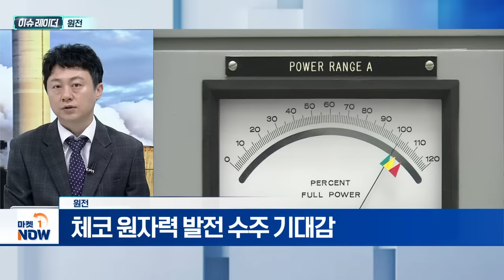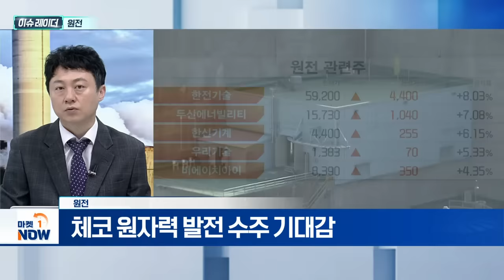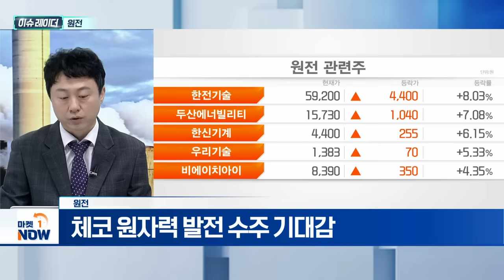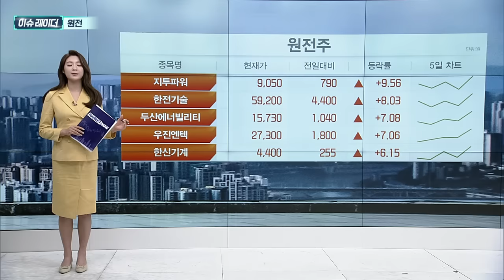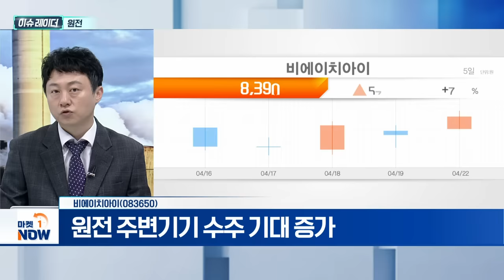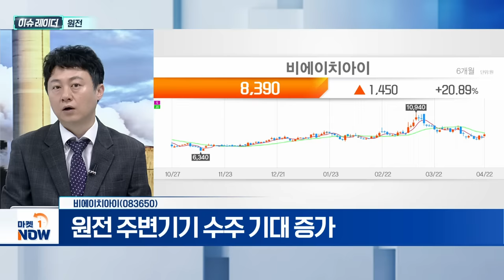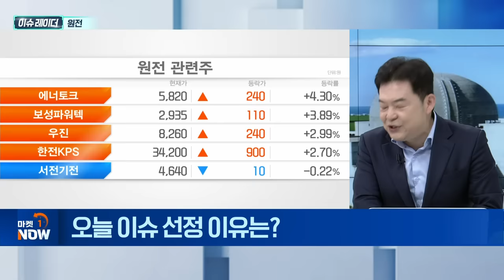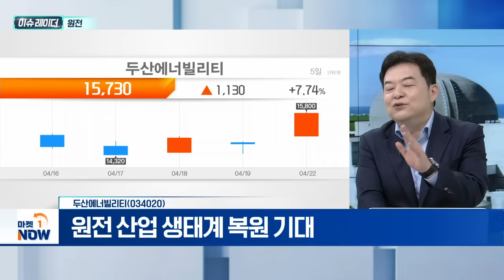원전 | 한전기술(052690), 비에이치아이(083650), 두산에너빌리티(034020) | Market Now (20240423)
- 체코 원자력 발전 수주 기대감
- 원전 4기 건설 방안 발표
- 과대낙폭에 의한 저가 매력

- 설계 용역 매출 상승 예상
- 연간 매출구조 ‘안정적’
- 1분기 영업이익 70억 이상 전망

- 국내 최대 폐열회수장치 생산업체
- 원전 주변기기 수주 기대 증가
- 올해 영업이익 150억 이상 예상

- 원전 산업 생태계 복원 기대
- 원전 해체 기술 확보
- 사용 후 핵연료 운반·저장 용기 설계 기술 국산화
- 건식저장 시스템 설계 완료·인허가 취득